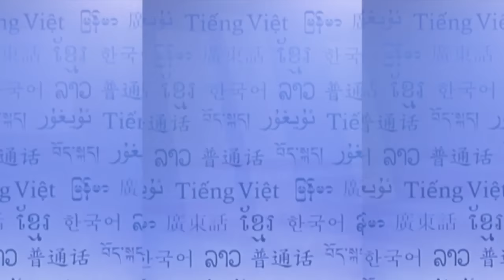RFA ၾၢႆႇတႆး၊ 2016 လိူၼ်သႅပ်ႊထႅမ်ႊပိူဝ်ႊ ဝူင်ႈထိသၢမ်၊ RFA Shan Language, 2016 Sep 3rd week